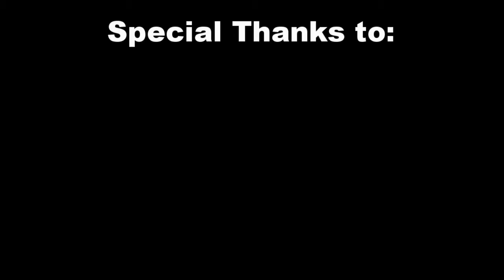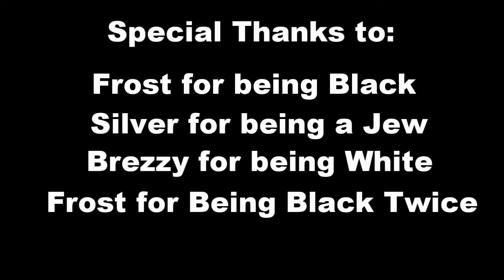Left 4 Dead 2: Eight Years Later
Someone please buy me Super Mario Odyssey and a Switch so I can stop becoming a terrible person. Thanks